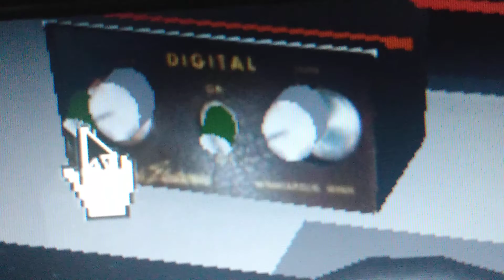Digital 2 playing the entertainer in high pitch loud and echoing thanks for 200 subs